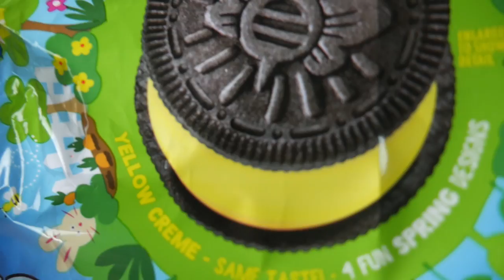Name Brand VS Generic Challenge w/ BEAN BOOZLED SMOOTHIE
Enjoy the OCTDA SQUAD endure the Name Brand and Generic Challenge with a Bean Boozled Punishment BOTH ideas from the great channel Randomonium

^^^ Tell them the OCTDA SQUAD sent you